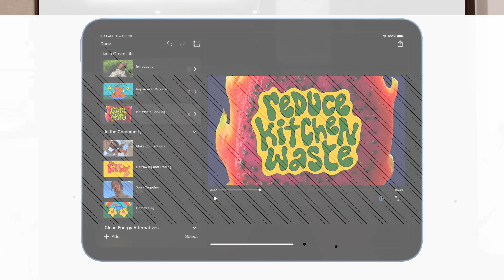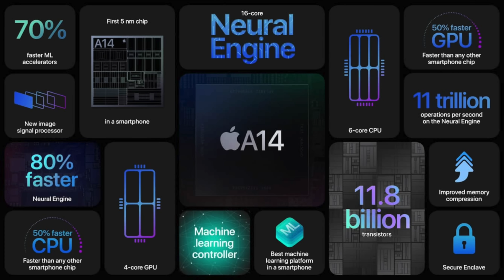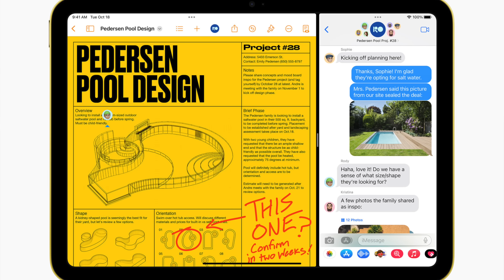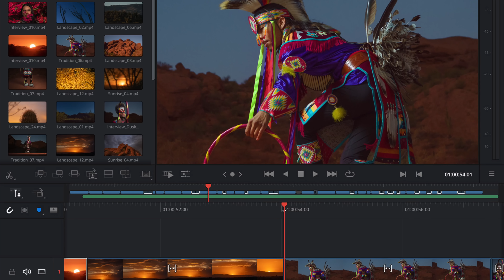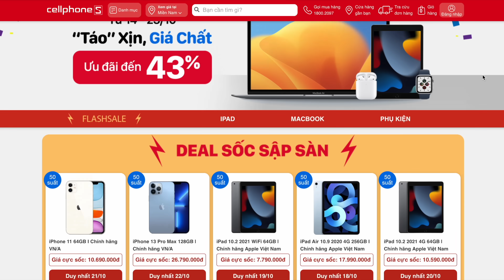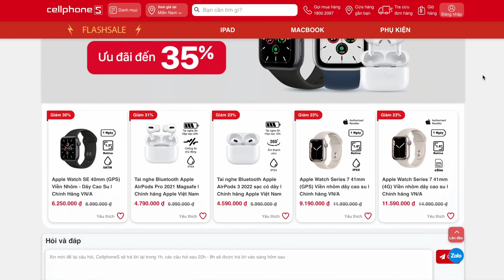iPad 10.9 bất ngờ ra mắt, iPad quốc dân mới? iPad Pro thì lên chip M2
Đang chuẩn bị đi ngủ, vậy mà Apple ra mắt 2 con máy mới

+ iPad 10.9 mới: chủ yếu dành cho học sinh, sinh viên, chạy chip Apple A14 Bionic, đủ mạnh, dư xài
+ iPad Air M2 mới: quá mạnh =)) Mới ra thêm Davinci Resolve dành cho iPad nữa kìa, anh em edit video sướng nhé

Chia sẻ nhanh với các bạn những nhận xét của mình về các dòng iPad mới này nha.